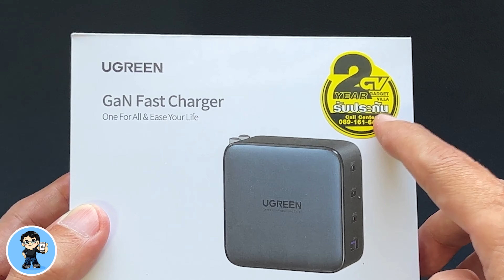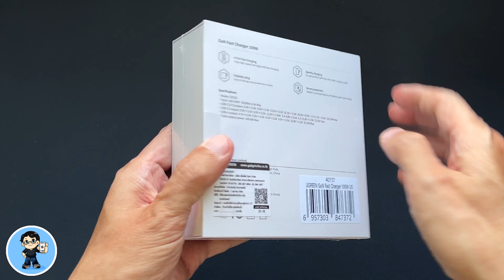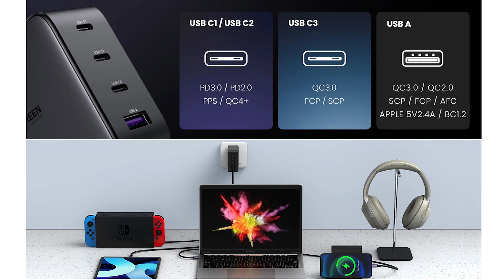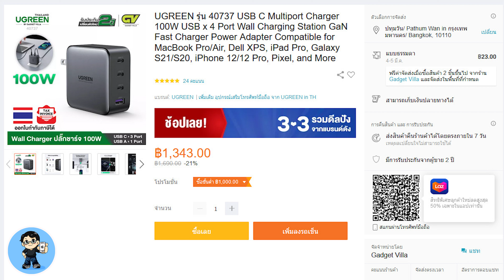รีวิว UGreen GaN Fast Charger 100W 4 พอร์ต จัดเต็ม คุ้มทะลุราคา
เพื่อนๆ ที่กำลังมองหาชาร์จเจอร์ ห้ามพลาด UGreen GaN Fast Charger 100W ที่่มาพร้อมกับพอร์ตในการชาร์จ 4 พอร์ต จัดเต็ม คุ้มทะลุราคา

วันนี้ผมมีชาร์จเจอร์รุ่นใหม่น่าใช้ ที่หลายๆ คนถามกันเข้ามา วันนี้มารีวิวให้ชมกันแล้วครับ กับ Green Gan Fast Charger สุดคุ้ม ที่มาพร้อมกับพลังจัดเต็มถึง 100W รองรับการชาร์จ iPhone, iPad, iPad Pro, สมาร์ทโฟนและแท็บเล็ต Android รวมถึงการชาร์จโน้ตบุ๊คได้สบายๆ เราไปดูที่ตัวแพ็กเก็จกันเลยครับ ออกแบบมาเรียบง่ายตามสไตล์ UGreen ด้านหน้าพิมพ์แบรนด์ UGreen ให้เห็นกันชัดๆ ถัดลงบอกให้ทราบว่านี่เป็นชาร์จเจอร์ที่ใช้เทคโนโลยีใหม่ GaN Fast Chrger พร้อมรูปตัวชาร์จเจอร์กะทัดรัด ที่มาพร้อมกับพอร์ตในการชาร์จถึง 4 พอร์ต เป็นพอร์ต USB-C 3 พอร์ต และ USB-A 1พอร์ตสะดวกใช้ ชาร์จไวมาก

ที่สำคัญมีตัวแทนอย่างเป็นทางการในไทย พร้อมการรับประกันนานถึง 2 ปี ด้านล่างอธิบายคุณสมบัติหลักๆ กับพอร์ตฟาสท์ชาร์จ 4 พอร์ต ใช้สบาย พร้อมคุณสมบัติ Smart Protection ที่จะตรวจสอบอุปกรณ์ที่ชาร์จและปรับพลังงานที่เหมาะสมโดยอัตโนมัติ ช่วยดูแลอุปกรณ์ของเราด้วย พร้อมขาปลั๊กแบบพับได้ สะดวกต่อการพกพา ในระดว่างเดินทางมาก และรองรับการชาร์จอุปกรณืต่างๆ อย่างหลากหลายครบครัน สำหรับด้านหลังกล่งอจะอธิบายคุณสมบัติและข้อมูลสเปค เราไปแกะกล่องแล้วไปดูข้างในกันเลยครับ 🍎

🛒UGreen GaN Fast Charger 100W 4 พอร์ต
เพื่อนๆ ที่สนใจสามารถแตะลิงค์นี้เพื่อดูรายละเอียดและสั่งซื้อได้เลยครับ
✅ Gadget Villa ประกัน 2 ปี จากร้านตัวแทนอย่างเป็นทางการในประเทศไทย

🌟 iOS 15.3 ตัวเต็มมาแล้ว อัพเดตด่วน สำคัญมาก | สอนใช้ iPhone ง่ายนิดเดียว